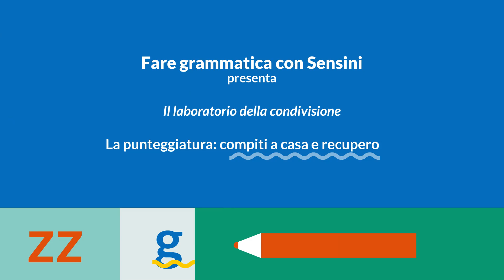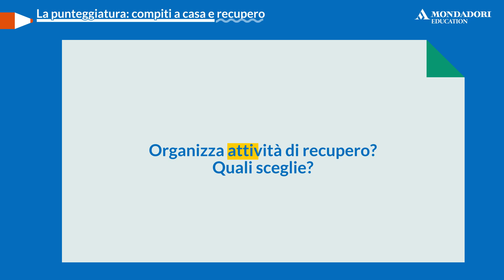La punteggiatura: compiti a casa e recupero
Fare grammatica con Sensini presenta "Il laboratorio della condivisione": uno spazio per scoprire e condividere spunti, suggerimenti e nuove modalità di insegnamento della grammatica italiana!

In questo video la Professoressa Anna Santarpia condivide con noi i suoi segreti per le lezioni di punteggiatura. Scopri di più su mondadorieducation.it/fare-grammatica-con-sensini/

Se non sei ancora iscritto, ti ricordiamo di registrarti su HUB Scuola per accedere a tutti i nostri contenuti

Seguici sul sito e sui nostri canali social!